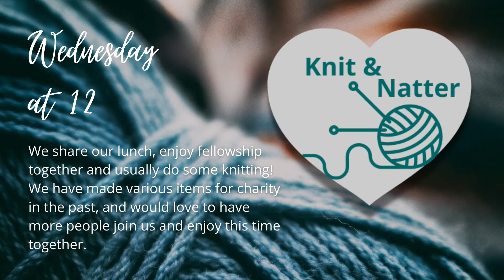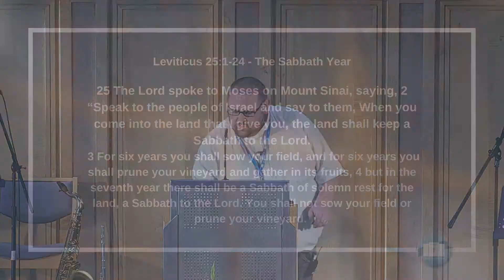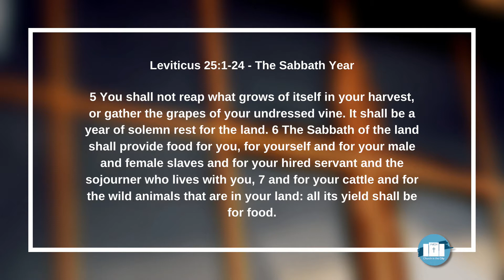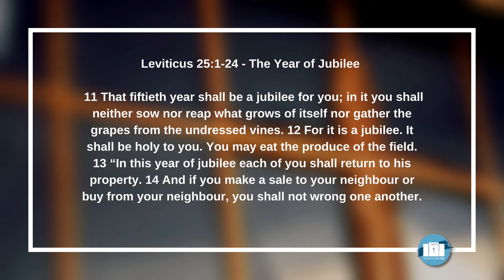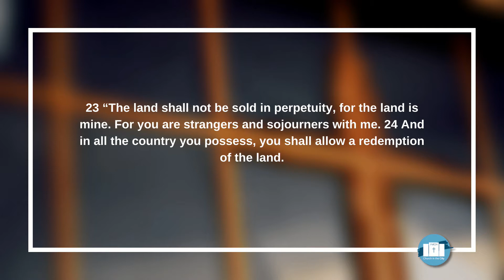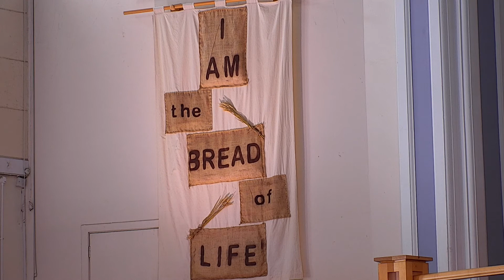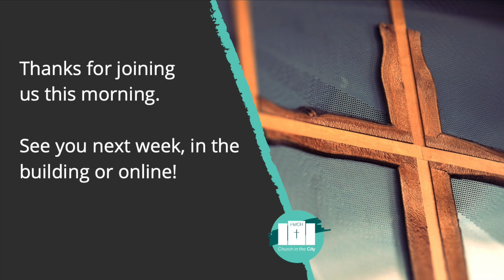PMCH Online #25 | Sunday 19th September 2021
Gareth Higgs - Leviticus 25:1-24

Let Everything That Has BreathCCLI Song # 2430979
Matt Redman

God Of Justice
CCLI Song # 4447128
Tim Hughes

God Of The Poor
CCLI Song # 1236690
Graham Kendrick

Opening Music
Thankyou Music (Admin. by Integrity Music Ltd)

Songs covered by PMCH Worship